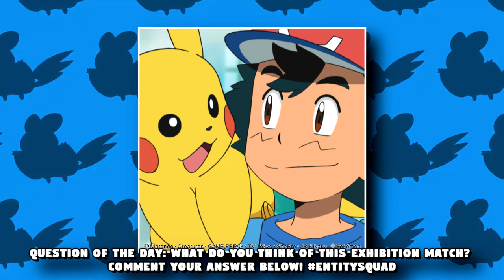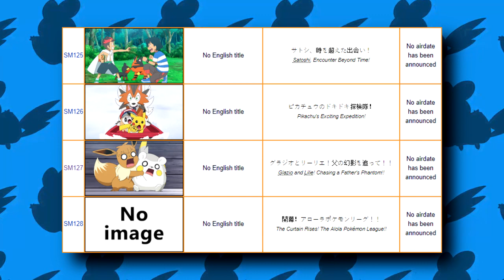Ash Wins The Alola League?! New Alola League News & Theories! | Pokemon Sun and Moon Discussion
In today's video, I will be discussing "Ash Wins The Alola League?! New Alola League News & Theories!" It helps out a ton!

Yo! What's going on guys? I'm Entity Mays! But you can call me Ben! Im a Pokemon Anime Youtuber who makes all sorts of content such as; Pokemon Sun and Moon Anime News, Pokemon Sun and Moon Anime Discussions, Pokemon Sun and Moon Anime Reviews, Pokemon Top 10s, Pokemon Rankings, Pokemon Trivia & much more! Uploads are every Tuesday and Saturday at 4PM BST, you can expect some bonus videos every so often as well!

-The Jazzman
-Diane Wierzbicki
-HackInsomniac

Channel Members:
-Amourshipper
-Petar Poljakovic

Thank you so much! c:
Extra credit:
Upcoming Pokemon Anime Episodes:

Glazio and Lilie! Chasing a Father's Phantom!!
グラジオとリーリエ！父の幻影を追って！！
The Curtain Rises! The Alola Pokémon League!!
開幕！アローラポケモンリーグ！！
Pokemon Sun and Moon Episode 129 (SM129)
The Great Fray! Battle Royal 151!!
大乱闘！バトルロイヤル151！！
A Grand Debut!
Keeping Your Eyes on the Ball!
Show Me the Metal!

Ash VS Masked Royal English Sub
Ash VS Masked Royal English Subbed
Ash VS Masked Royal English Dub
Ash VS Masked Royal English Dubbed
Ash VS Masked Royal Full Battle
Ash VS Masked Royal Alola League
Ash VS Masked Royal Alola League Full Battle
Ash VS Masked Royal
Ash VS Kukui English Sub
Ash VS Kukui English Subbed
Ash VS Kukui English Dub
Ash VS Kukui English Dubbed
Ash VS Kukui Full Battle
Ash VS Kukui Alola League
Ash VS Kukui Alola League Full Battle
Ash VS Kukui